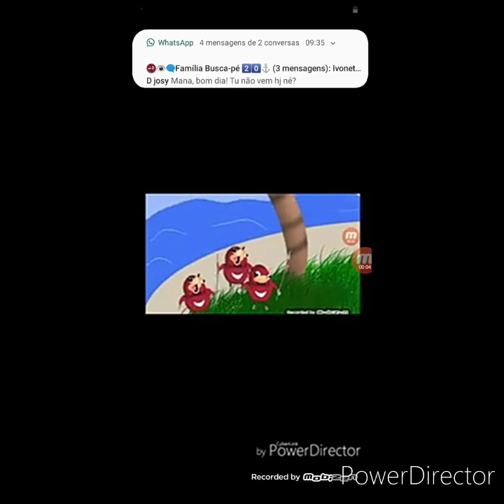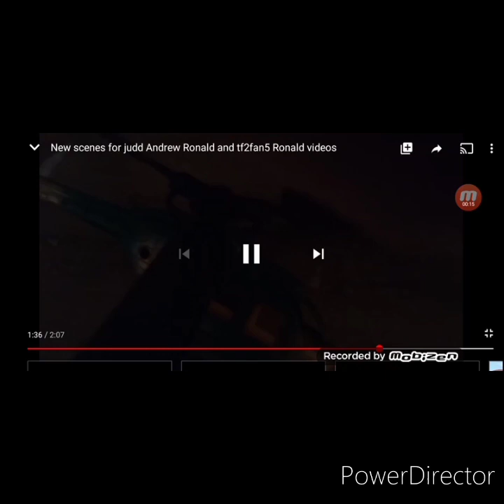Defeats of my favourite Ronald villains